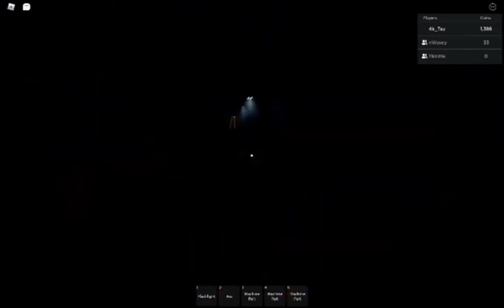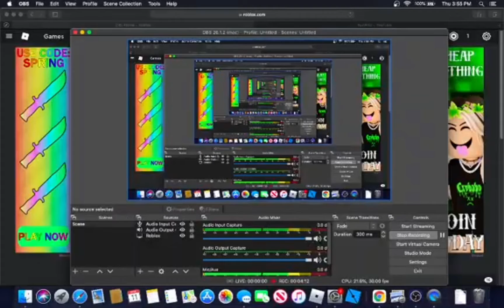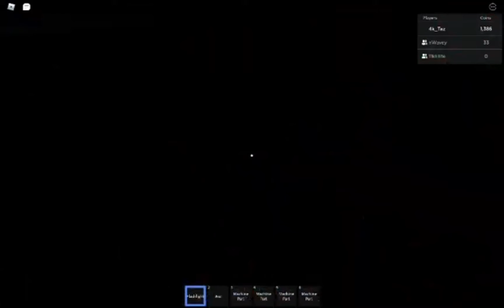Creeper Crawlers 🦞(Facility Horror Funny Moments) Ft. EliteFitz & nWavey PT.2